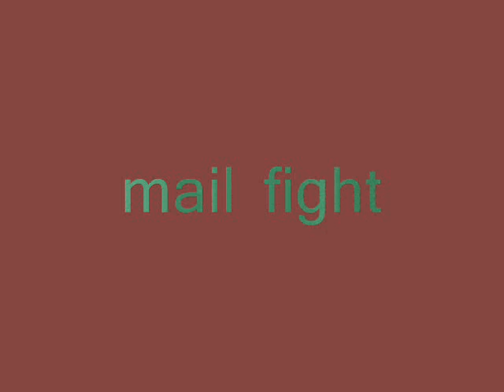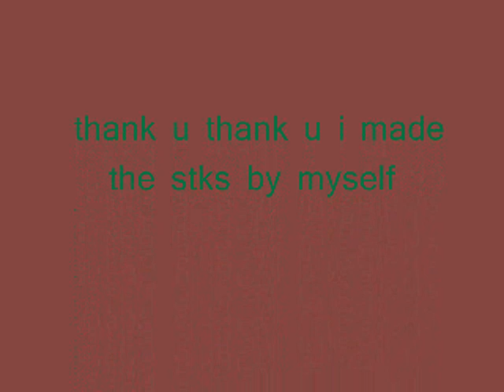stickman fights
3 in 1 stickman fights and it only took about 5 hours